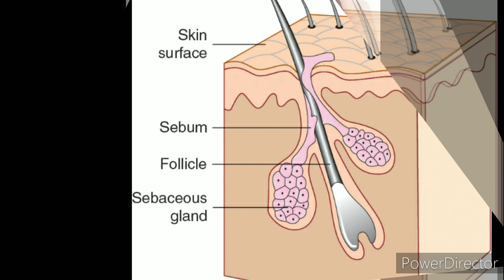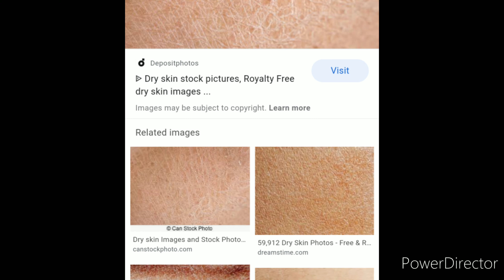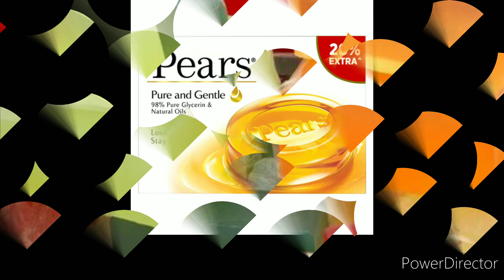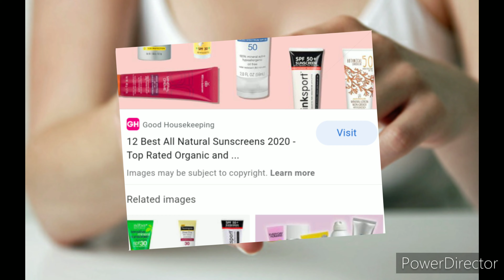dry skin care tips in telugu# మీది డ్రై స్కిన్ అయితే ఈ వీడియో చూడండి👍